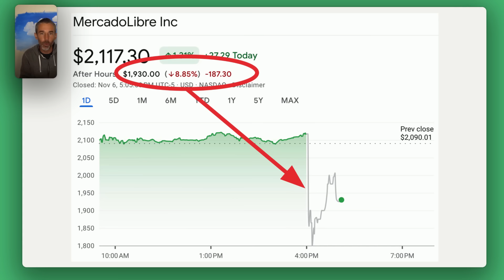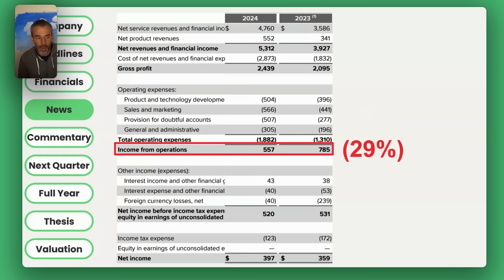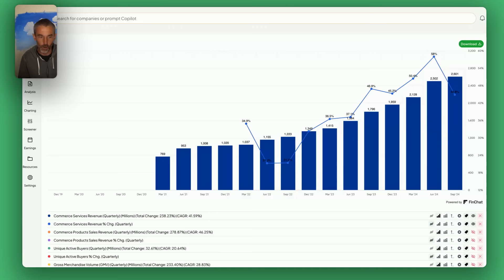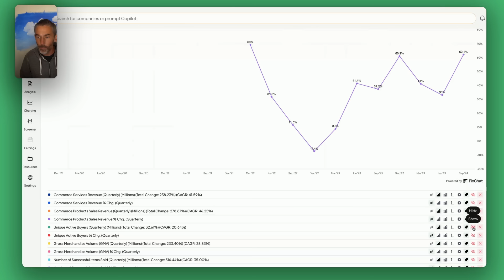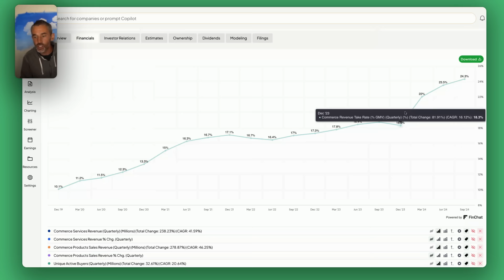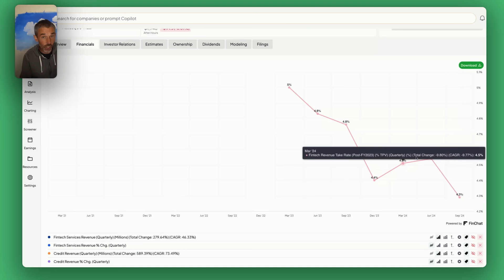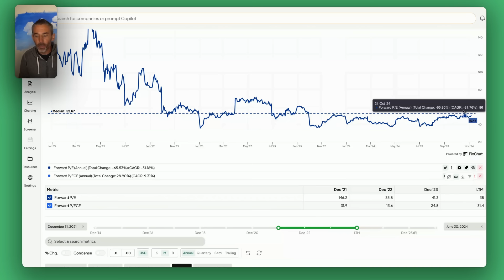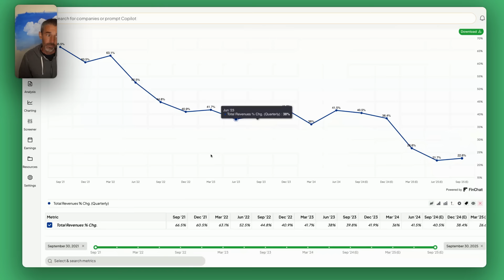Mercadolibre Stock PLUNGES | Time to finally SELL?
▼Try Finchat for FREE! ▼

▼ABOUT US:▼
👨‍💼Brian Feroldi is an author investor, YouTuber, and financial educator. He's been investing in the stock market since 2004. Brian likes to buy and hold the highest quality companies he can find.

👨‍💼Brian Stoffel is a writer, investor, YouTuber, and financial educator. He's a teacher at heart. Brian has been investing for over a decade and has written over 4,000 articles for The Motley Fool. Brian plans his life and his investments around “antifragile” principles.